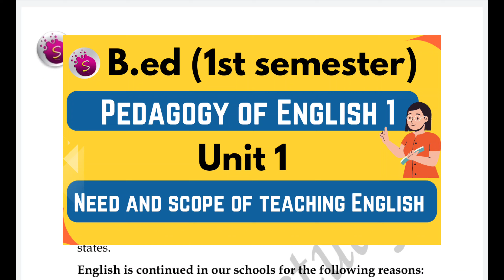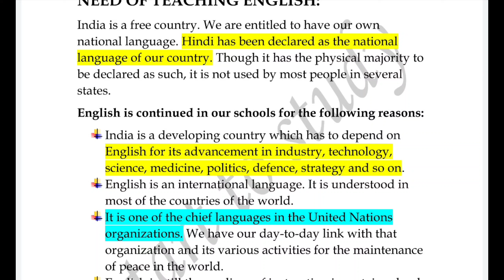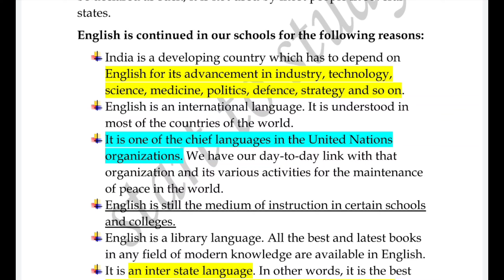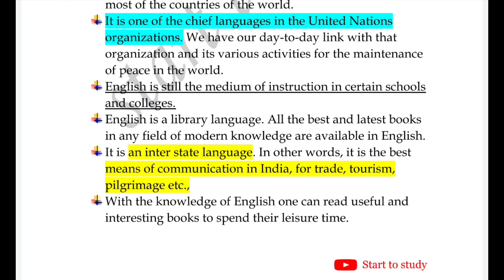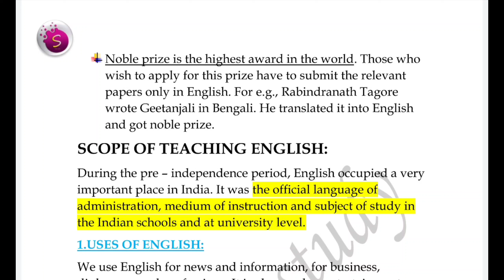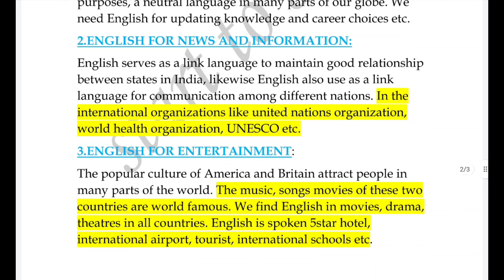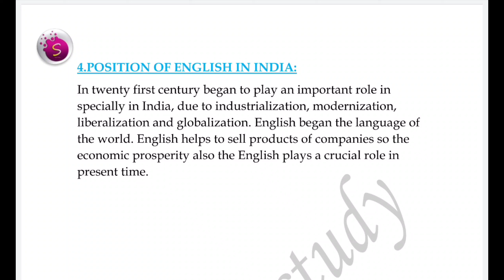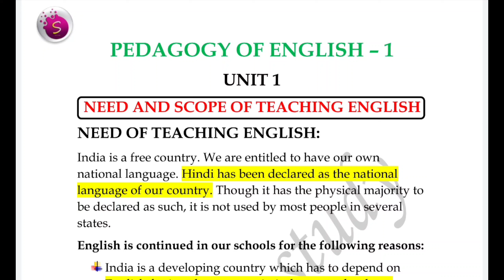Need and scope of teaching English / b. Ed / pedagogy of English 1 / unit 1 / start to study